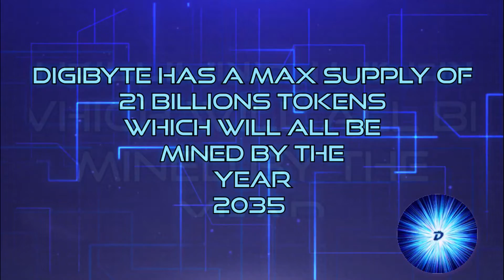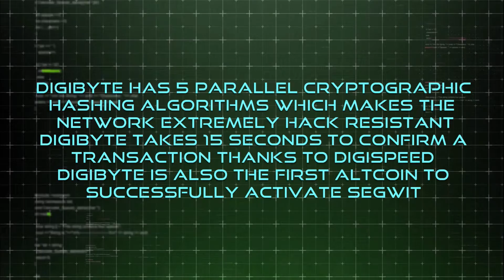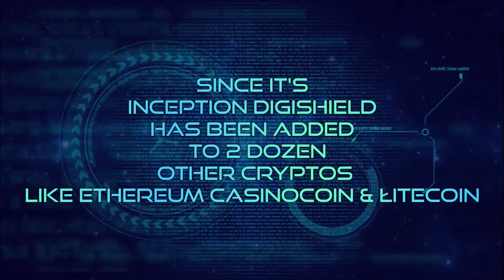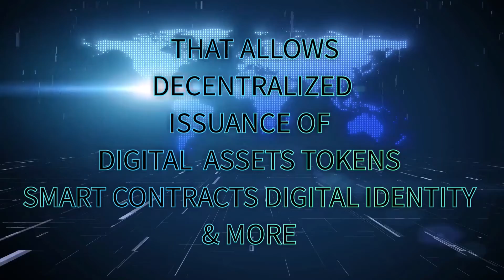DigiByte DigiAssets DigiShield Digi-ID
Non Financial Advise For Cyber Security Purpose Only !!!
What is DigiByte
What is DigiShield/Multishield
What is DigiAssets
What is Digi-ID